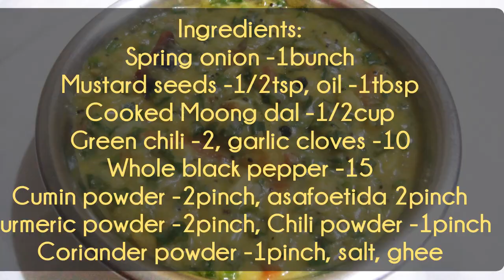Spring Onion Dal |How to make Green Onion Dal Recipe |Vengaya thal Recipe by leaf food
Green onion dal is an amazing side dish made with spring onion and cooked in moong dal and spiced with Indian spices. This awesome flavourful side-dish goes well with any type of Indian flat breads like poori, naan, roti, chapatti, paratha, streamed Rice etc. The dal looks very alluring colourful, a nice mix of yellow and green combination and greens are always healthy and nutritious to eat apart from the lentils which are packed with vitamins and nutrients.

Green onion or Scallion, commonly known as Spring onion is an immature onion with a white base and long green leaves. It is one of the varieties of onion. The scallion or spring onions are milder than the onions and is harvested immature for their taste. They are often cooked or used raw in salads and many Asian recipes. Scallions are diced and used in soups, noodles It is also used in sandwiches, curries or stir fries. The spring onions are widely used in South East Asian cuisines like the Thai, Cambodian, Chinese, Malaysian and Indonesian cuisines. The scallions and garlic are often used as elementary spices. It enhances the flavor of many South Asian dishes such as soups, noodles and fried rice variants.

Ingredients:
Spring onion -1bunch (6scallions)
Cooked moong dal 1/2cup
Oil -1tbsp
Ghee -1spoon (optinal)
Cumin powder -2pinch
Asafoetida -2pinch
Turmeric powder -1pinch
Chili powder -1pinch
Coriander powder -1pinch
Whole black pepper -12
Salt

Leaf food (pure vegetarian cuisine)